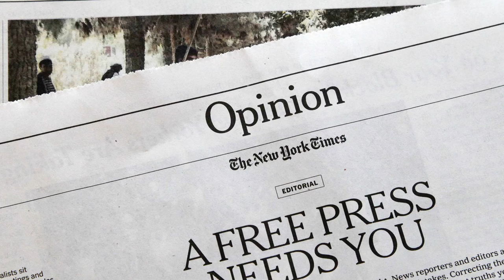Soal Pengibaran Bendera HTI, Tidak Ada Ampun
HTI merupakan organisasi yang sudah dilarang di negeri ini.

Terkait hal itu, saat ini sudah ada tim yang diterjunkan untuk mendalami peristiwa tersebut. Jika nantinya ditemukan melanggar atau memang karena faktor kesengajaan, tentu tidak ada ampun. Meski begitu, kita semua tidak boleh gegabah untuk mengambil keputusan. Klarifikasi pada sejumlah pihak terus dilakukan, baik dari siswa, kepala sekolah maupun oknum guru terkait kejadian ini.

Tidak ada alasan apapun untuk mengganti Pancasila sebagai dasar negara. Ideologi negara Pancasila tak bisa diganti sampai kapanpun. Perilaku bangsa Indonesia, sekarang cenderung mudah mencaci, mencerca, dan bahkan ada yang nekad ingin mengganti Pancasila, harus menjadi bahan renungan.

Mari kembali renungkan, cita-cita para pendiri bangsa. Indonesia dengan ideologi Pancasila yang berbineka tunggal ika. Kalau bukan kita, siapa yang mau merawat Indonesia?